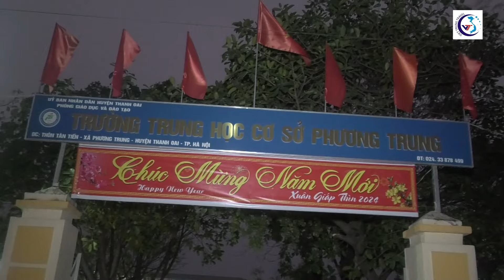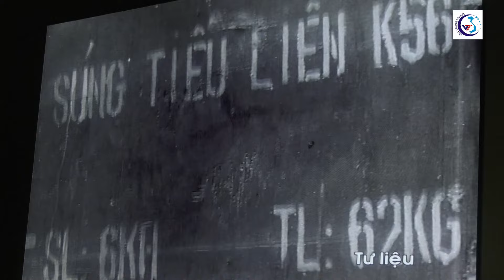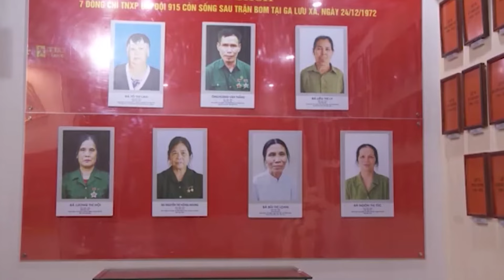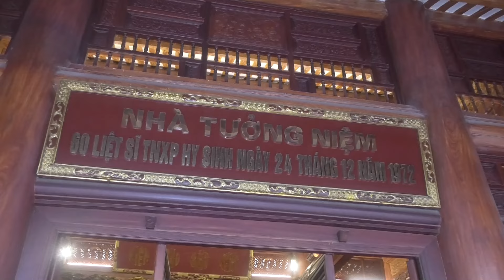TRƯỜNG THCS PHƯƠNG TRUNG CHO CÁC EM HỌC SINH TRẢI NGHIỆM VÀ HỌC TẬP NĂM 2024